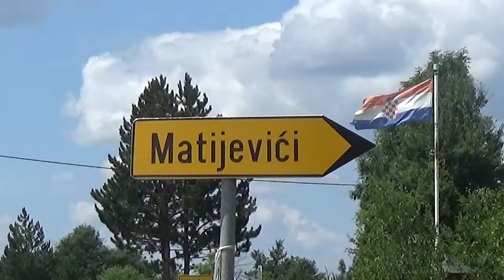Riječi Marijana Matijevića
Stihovi: Marijan Matijević
Glazba: Zvonimir Tonković
Pripovjedač: Berislav Kostelac
Aranžman: Zvonimir Tonković & Zdenko Hršak Zdenna

Rozgalica - u navedenom djelu korištena je melodija i dio teksta starog napjeva koji je svojevrsni zaštitni znak Ličkog Lešća.

"Riječi Marijana Matijevića" posveta je ovom ličkom i svjetskom velikanu. Njegov spontani poetski duh, skriven ispod "oklopa" neviđene snage iznikle iz borbe ličkog čovjeka sa surovom prirodom dokaz je da su snaga uma i duha i snaga tijela teško odvojive. Kako drugačije opisati čovjeka koji je bio u stanju golim rukama pomicati vagone tereta, savijati željezne poluge koje bi neki jedva nosili, a istovremeno tako pjesnički spontan i prirodan. Gotovo da je govorio u stihovima. Stihovima koji i danas mladim generacijama mogu poslužiti kao primjer kako se istinski poštuje život i priroda.